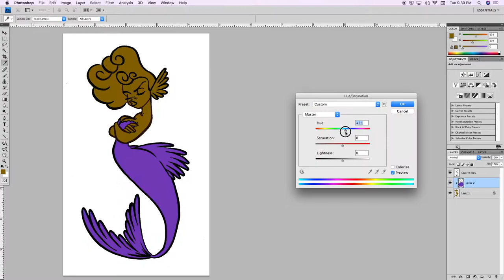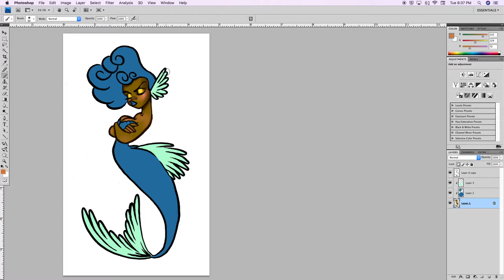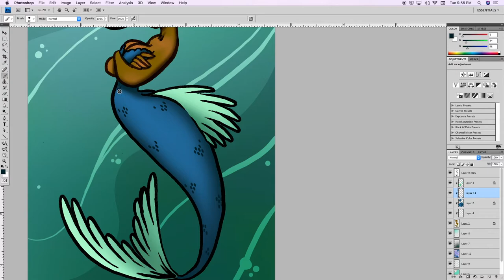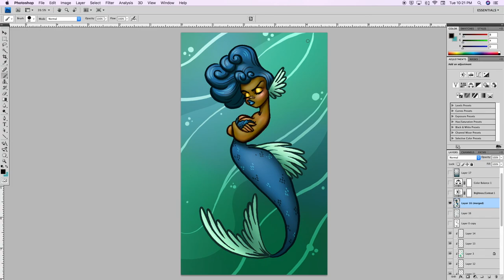Snooty Mermaid Painting Timelapse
Just a little demo of my first Mermay drawing. might do more.